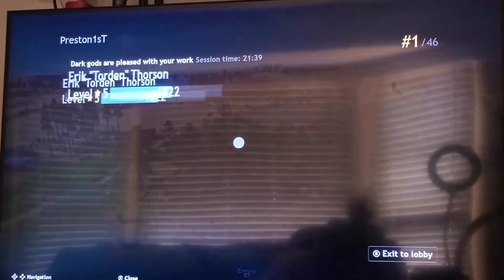crsed f.o.a.d part 2